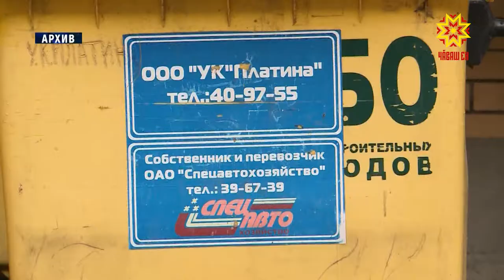Административлă явап тыттарма пуçлĕç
Контейнерсем çителĕклĕ пулмалла, çÿп-çапа вăхăтра илсе тухмалла. Каяша тирпейлессишĕн яваплă операторăн вара ĕçшĕн вăхăтра тÿлемелле — хула администрацийĕнче тунти кунсерен ирттерекен ларура çÿп-çапа тирпейлессине мĕнле йĕркеленине тишкерчĕç.